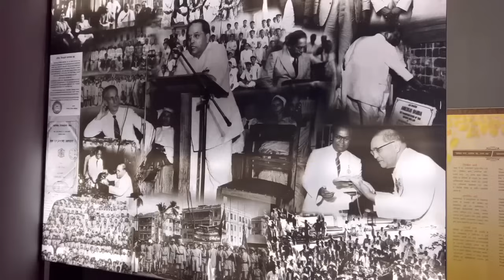आचार-विचारात बुद्धधम्म असेल तरच जयभीम म्हणावे अन्यथा…॥BhikkhuKarunanandThero॥TheGreatHappiness॥